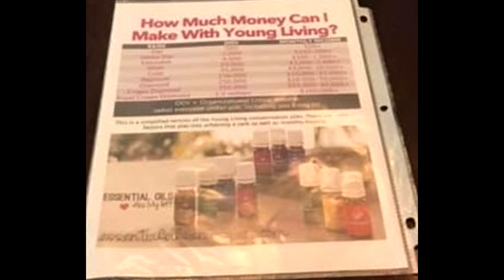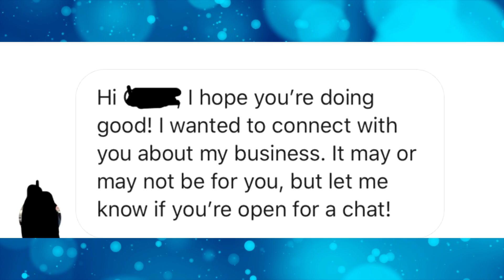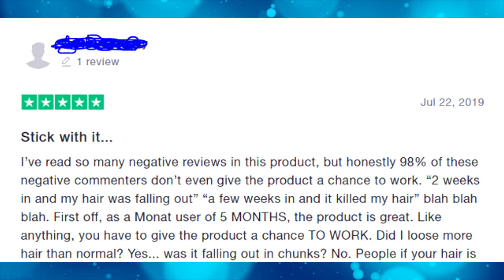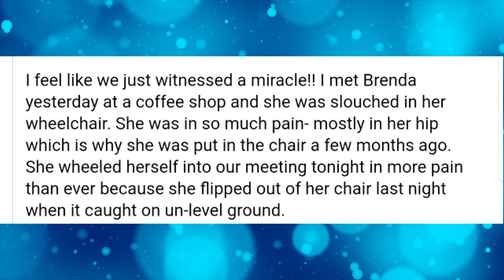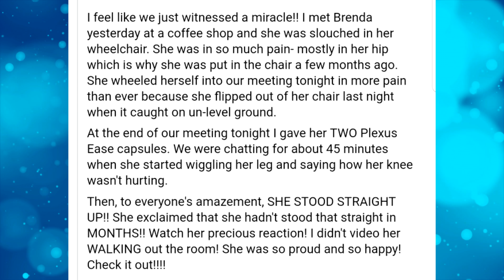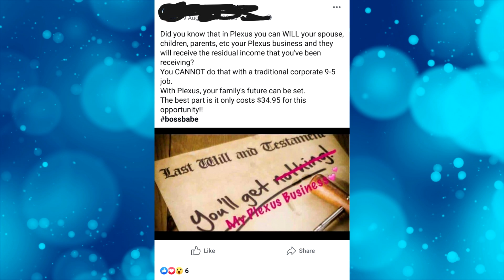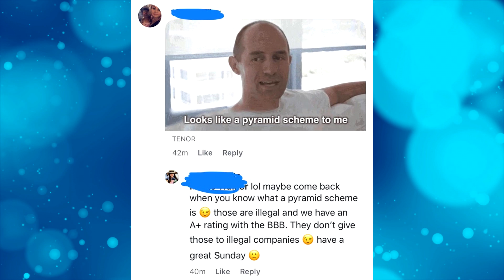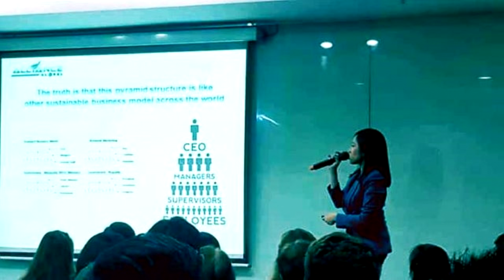r/AntiMLM {7}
media
Gatherings: